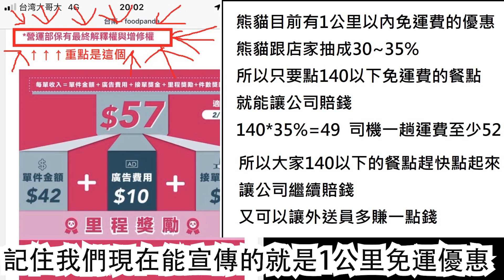熊貓外送日記#28 1公里爽單送幸福喔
各位記得用力宣傳1公里內免運活動
但是注意!!!請點140元以下的東西!
請點140元以下的東西!!
超過140元請你拆單  把單量衝出來
外送員最喜歡的就是1公里以內的爽單   你點餐免運你開心  外送員也開心
店家也有錢賺   賠的是熊貓公司
幫忙分享宣傳  感謝!!